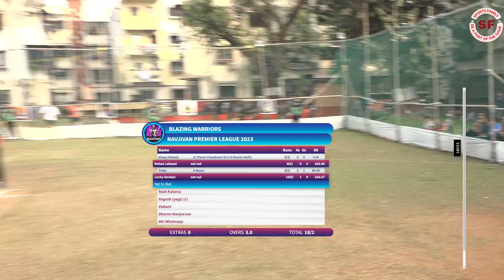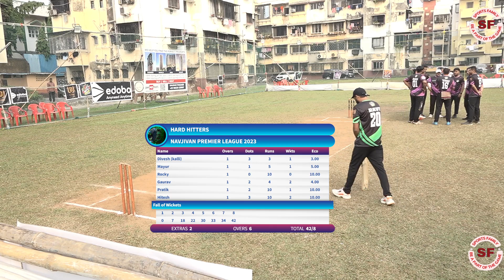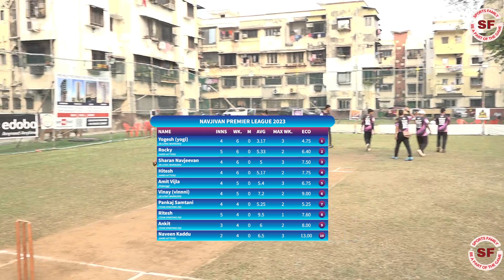BLAZING WARRIOURS VS HARD HITTERS MATCH NO 13 || DAY 2 || @sports family